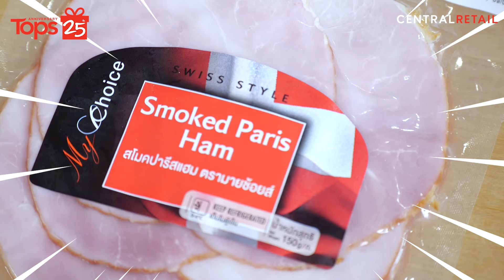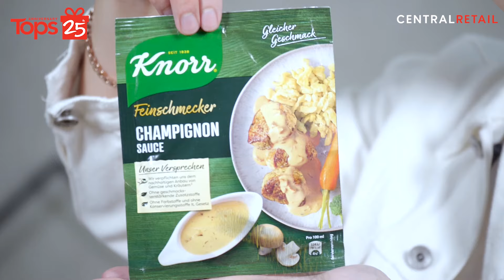กรอบนอกนุ่มใน ไก่กอร์ดองเบลอ l Food Hacker EP.27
1. เนื้ออกไก่
2. ดิฌงมัสตาร์ด
3. เกลือป่น
4. พริกไทยขาวป่น
5. My Choice ชีสกรูแยร์ชนิดแผ่น
6. My Choice สโมคปารีสแฮม
7. แป้งทอดกรอบ
8. Tops ไข่ไก่เบอร์ 0
9. แป้งชุบเกล็ดขนมปัง
10. My Choice พริกป่นละเอียด
11. เมล็ดถั่วลันเตาสำเร็จรูป
12. My Choice น้ำมันมะกอกออร์แกนิค เอ็กซ์ตร้า เวอร์จิ้น กลิ่นเห็ดทรัฟเฟิล
13. ผงทำซอสเห็ดแชมปิญอง
14. My Choice พาร์สลีย์

Hack
1. การปรุงรสแป้งทอดกรอบด้วยพริกไทยขาวป่น เกลือป่น และพริกป่นละเอียด ก่อนจะนำเนื้ออกไก่มาคลุก จะช่วยเพิ่มรสชาติความอร่อยและเผ็ดร้อนนิดๆ ได้อย่างลงตัวให้กับอาหารจานนี้คร๊าบบบ

1. ล้างอกไก่ให้สะอาดแล้วใช้กระดาษทิชชู่ซับน้ำให้แห้ง  จากนั้นแรปเนื้ออกไก่ด้วยฟิล์มพลาสติกห่ออาหาร จากนั้นใช้ค้อนทุบจนเนื้อไก่มีลักษณะแบนเท่าๆ กันทั่วทั้งชิ้น
2. ทาดิฌงมัสตาร์ดลงบนเนื้อไก่ให้ทั่วชิ้น แล้วปรุงรสด้วยเกลือป่นและพริกไทยขาวป่นเล็กน้อย
3. เพิ่มความอร่อยชุ่มฉ่ำด้วย My Choice ชีสกรูแยร์ชนิดแผ่น และ My Choice สโมคปารีสแฮม จากนั้นค่อยๆ ม้วนโรลเนื้อไก่ แล้วใช้ไม้เสียบลูกชิ้นที่มีความยาวขนาดพอดีกลัดยึดระหว่างเนื้อไก่กับไส้ด้านใน
4. ตีไข่ไก่ให้เนื้อเข้ากัน แล้วนำเนื้ออกไก่ที่เตรียมไว้ไปชุบลงในไข่ไก่ให้ทั่วชิ้น ตามชุบแป้งทอดกรอบปรุงด้วยเกลือป่น พริกไทยขาวป่น และพริกป่น ชุบไข่ไก่อีกครั้ง แล้วนำไปชุบกับเกล็ดขนมปังอีกครั้ง
5. นำเนื้อไก่ชุบแป้งที่เตรียมไว้ใส่ลงในหม้อทอดไฟฟ้า ตั้งอุณหภูมิ 180 องศาเซลเซียส เป็นเวลา 20 นาที
6. ระหว่างรอไก่ชุบแป้งทอดเสร็จ  มาเริ่มทำเครื่องเคียงด้วยการนำเมล็ดถั่วลันเตาสำเร็จรูปไปลวกในน้ำร้อนประมาณ 30 วินาที จากนั้นตักขึ้นมาพักไว้ในชาม ปรุงรสด้วยเกลือป่น พริกไทยขาวป่น และ My Choice น้ำมันมะกอกออร์แกนิค เอ็กซ์ตร้า เวอร์จิ้น กลิ่นเห็ดทรัฟเฟิล แล้วคลุกเคล้าให้ทุกอย่างเข้ากัน
7. เริ่มทำซอสเห็ดแชมปิญอง โดยการเทผงทำซอสเห็ดแชมปิญอง ลงไปในน้ำลวกเมล็ดถั่วลันเตา จากนั้นใช้ตะกร้อคนจนกว่าซอสจะละลายและมีเนื้อข้นขึ้น
8. นำโรลเนื้อไก่ออกมาจากหม้อทอดไฟฟ้าแล้ววางลงจานที่เตรียมไว้ ตกแต่งหน้าด้วยชีสกรูแยร์ชนิดแผ่น และราดซอสเห็ดแชมปิญองลงไป
9. เสิร์ฟคู่กับเครื้องเคียงอย่างถั่วลันเตาปรุงรส ปิดท้ายด้วยการตกแต่ง My Choice พาร์สลีย์ เพื่อเพิ่มความสวยงาม พร้อมลิ้มรสความกรอบนอกนุ่มในของไก่กอร์ดองเบลอ และซอสอันชุ่มฉ่ำ หอมกลิ่นเห็ดแชมปิญอง อร่อยลงตัวเหมือนบินไปกินที่ปารีสเลย เชฟเกมเพลย์คอนเฟิร์ม!

🛒 ช็อปวัตถุดิบทำเมนู “Chicken Cordon Bleu”  คลิก!
🛒 Shop ingredients at Tops Online Click!

ฟรี! โค้ดส่วนลดสำหรับลูกค้าใหม่ 200.- เพียงช็อปครบ 1,500.-/ใบเสร็จ ที่ท็อปส์ ออนไลน์
เพียงกรอก Code: SHOP200
ติดตามรายละเอียดเพิ่มเติม คลิก!